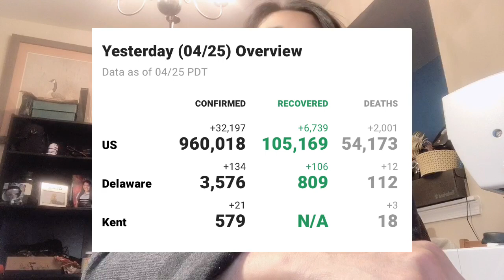ถึงเวลาที่ต้องบังคับให้สวมหน้ากากออกนอกบ้าน